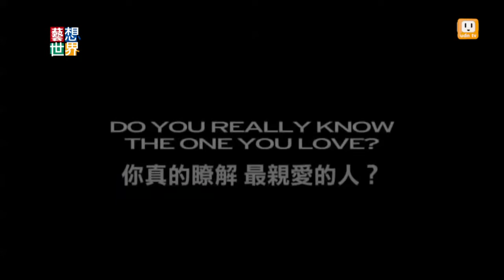20140808《藝想世界》電影訪談《替身風暴》影評人膝關節 Part1